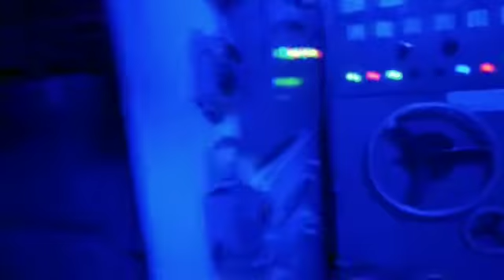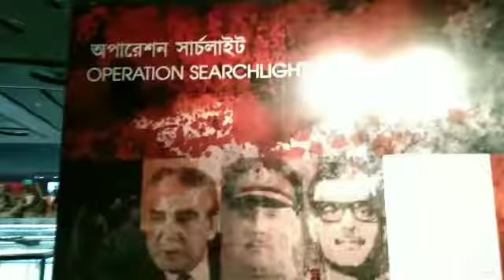বঙ্গবন্ধু সামরিক জাদুঘর || Bangabandhu Military Museum || Bangladesh Military Museum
Bangabandhu Military Museum is a military museum of Bangladesh. Controlled by the Bangladesh Army, the museum is located right beside the Bangabandhu Sheikh Mujibur Rahman Novo Theatre at Bijoy Sarani of the capital Dhaka.[1] The museum has a collection of Bangladesh's military history, heritage, success stories and various weapons and ammunition.

বঙ্গবন্ধু সামরিক জাদুঘর
Entry ticket Price: 50tk

বাংলাদেশ সামরিক জাদুঘর, বাংলাদেশের রাজধানী ঢাকা শহরের বিজয় সরণিতে অবস্থিত একটি জাদুঘর। জাদুঘরটি বাংলাদেশ সেনাবাহিনী কর্তৃক নিয়ন্ত্রিত হয়। বাংলাদেশ সেনাবাহিনীর ইতিহাস, ঐতিহ্য, সাফল্য সংক্রান্ত নিদর্শন ও বিভিন্ন অস্ত্র-শস্ত্রের সংগ্রহ নিয়ে জাদুঘরটি সজ্জিত।

শনি থেকে বৃহঃস্পতি বার সকাল ১০ টা থেকে দুপুর ১:০০ টা ও বিকাল ৩ টা থেকে সন্ধ্যা ৬:০০ পর্যন্ত এবং শুক্রবার বিকাল ৩টা থেকে রাত ৮ টা পর্যন্ত জাদুঘরটির প্রদর্শনী চলে। তবে বিশেষ দিবসে যেমন স্বাধীনতা দিবস বিজয় দিবস ইত্যাদি দিনে সরকার থেকে বিনামূল্যে সর্ব সাধারণের জন্য জন্য উন্মুক্ত থাকে এই জাদুঘর।

bangabandhumilitarymuseum bongobondhumuseum militarymeseum novothreater বঙ্গবন্ধুসামরিকজাদুঘর Bangabandhu Military Museum,Military Museum Dhaka,bangladesh military museum,bangladesh army museum, army museum vlog